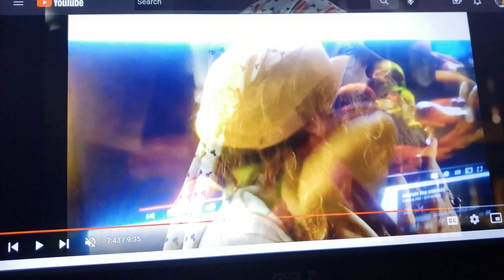HMV I'm Full of Suprises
dedicated to jared sedoris, victor the Halloween pokemon, Donovan Oliver, tyler jensen & thecartoonman12.

song full of suprises

song sung by kerry shale

song from thomas & friends: the great race

clips/years/companies
yo-kai watch shadowside the movie: resurrection of the demon king (@2017 olm inc)
talking friends (attack of the tech; @2012 Disney)
super mario galaxy (@2007 Nintendo)
the cuphead show (sweater off dead; @2022- Netflix)
where's my water?: swampy's underground adventures (troubled waters; @2012 Disney)
the Santa clause 2 (@2002 Disney)
jimmy neutron: boy genius (@2001 paramount/nickelodeon movies)
true and the rainbow kingdom (fee fi fo frookie; @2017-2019 guru studio)
the princess and the goblin (@1990 pannonia film studio)
the many adventures of winnie the pooh (@1977 Disney)
early man (@2018 aardman/studiocanal)
the SpongeBob movie: the sponge out of water (@2015 paramount/nickelodeon movies)
the amazing world of gumball (the bus; @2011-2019 cartoon network)
kirby: right back at ya! (beware: whispy woods; @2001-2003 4kids)